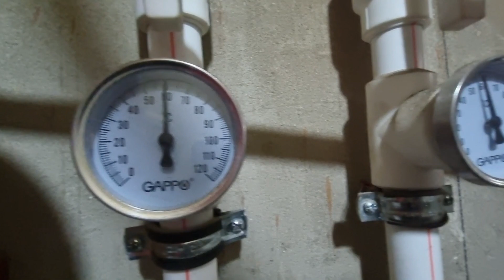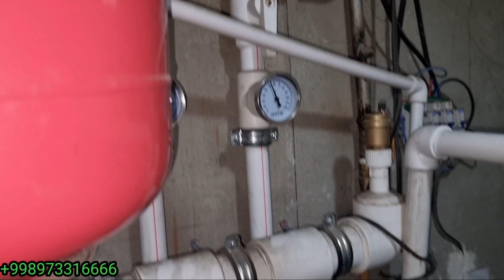КО'МИР + ГАЗГА + ЕЛЕКТИРГА КАТЁЛ УСТАНОВКА 300 М² ХОНАДОНГА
БИЗНИНГ ТЕЛЕГРАМ КАНАЛ